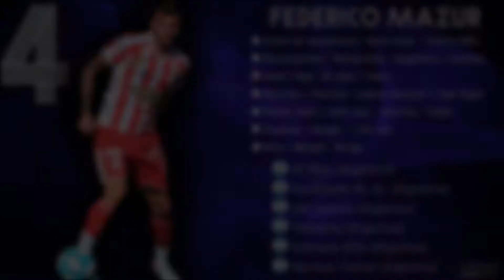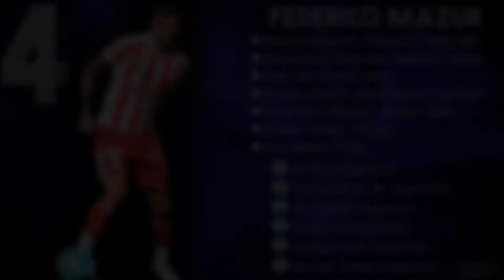Federico Mazur #4 //Lateral Derecho - Side Right //Barraca Central [Fecha 18-19] 2020